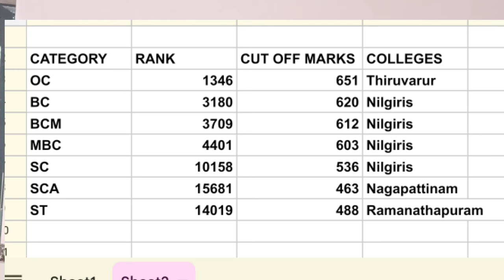TN medical counselling Closing Cut Off Marks 1st Round 2024 | Tamil store | in Tamil